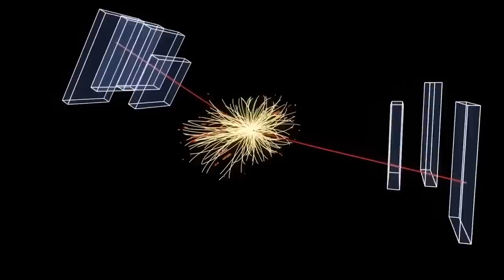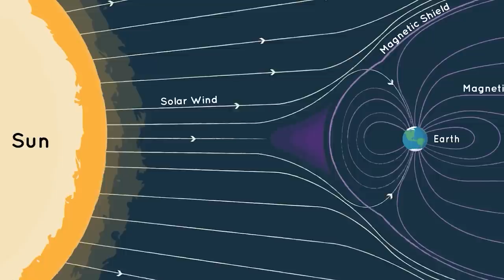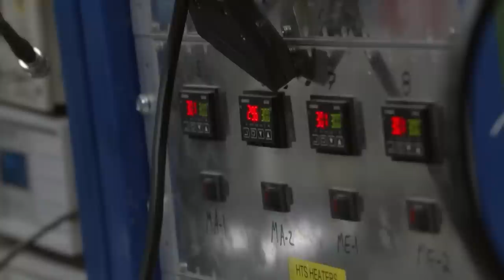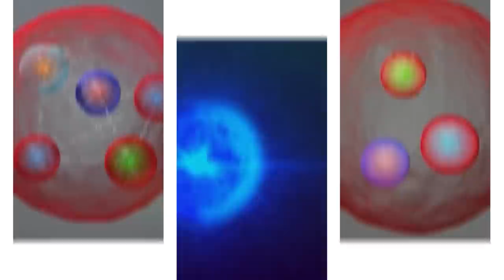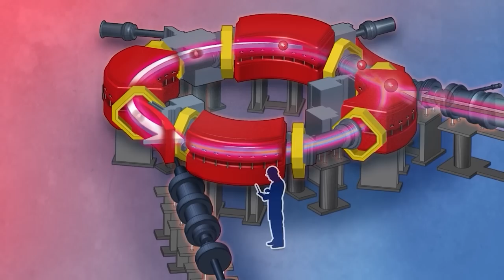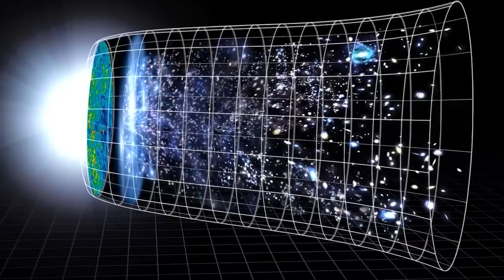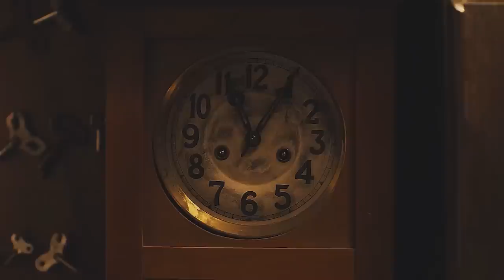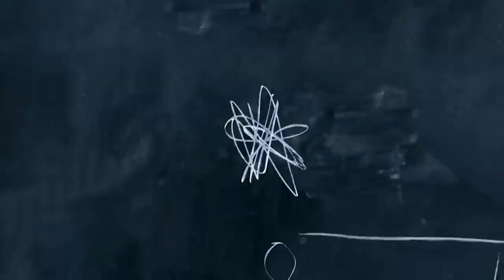Worlds Smartest Kid Just Revealed CERN Just Opened A Portal To Another Dimension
15 Facts About The Large Hadron Collider And It’s Purpose and History. In the quest to unveil the secrets of the universe, humanity embarked on a journey that would defy the boundaries of science and technology. In the heart of the Swiss Alps, buried beneath the Earth's surface, lies a colossal scientific wonder that challenges the very fabric of reality itself. But, what is the purpose of this gargantuan scientific apparatus? Could it unlock the mysteries of our existence? And what monumental discoveries have emerged from its subterranean corridors? Join us, as we unveil the enigma behind the Large Hadron Collider—an instrument of knowledge, a playground for physicists, and perhaps, a key to understanding the universe's most elusive truths.